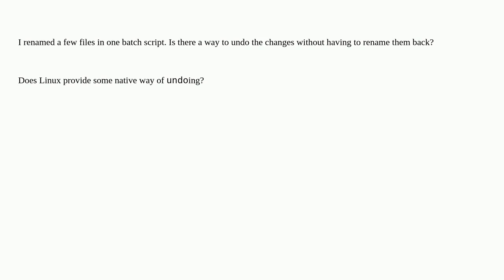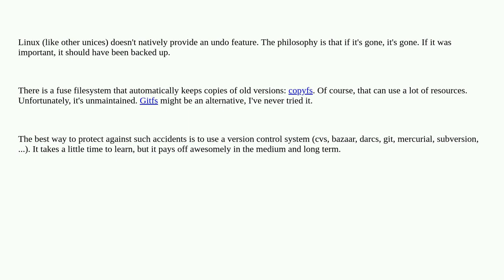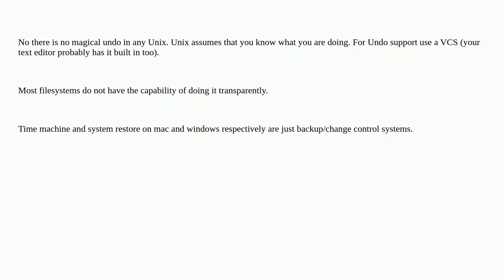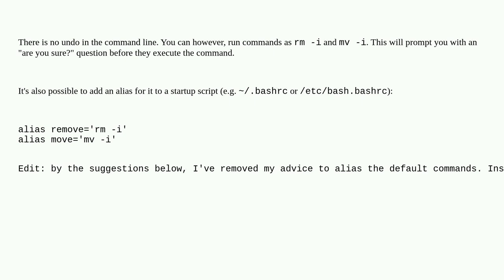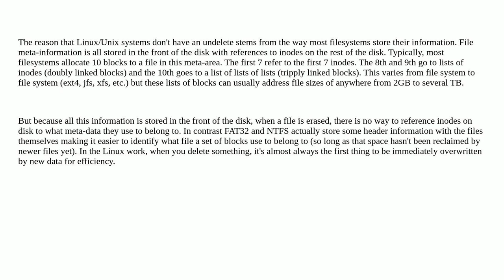Unix: Do we have an undo in Linux?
Do we have an undo in Linux?

A special thanks goes out to the awesome community

  command-line